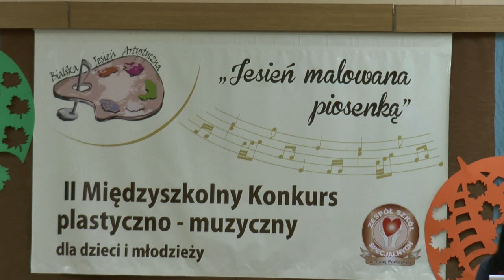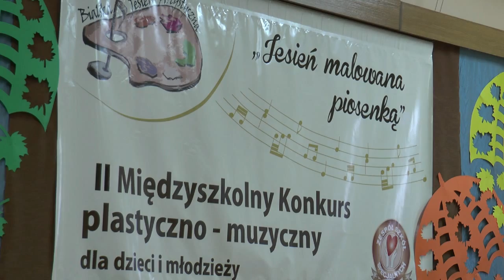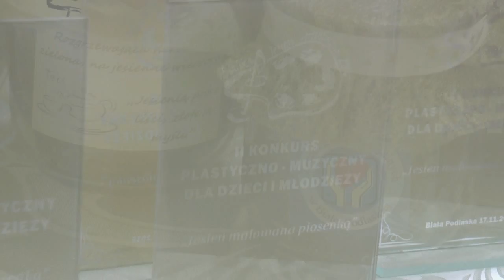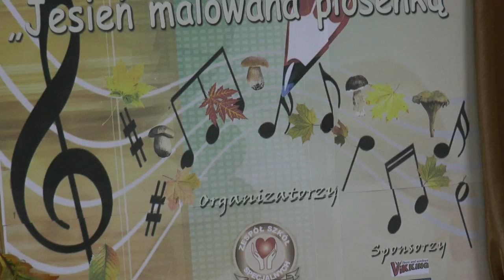Jesień malowana piosenką w ZSS w Białej Podlaskiej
17 listopada już po raz drugi w Zespole Szkół Specjalnych w Białej Podlaskiej odbył się Konkurs plastyczno - muzyczny dla dzieci i młodzieży ze specjalnymi potrzebami "Jesień malowana piosenką". W konkursie wzięły udział osoby z placówek specjalnych województwa lubelskiego a także z Siedlec.